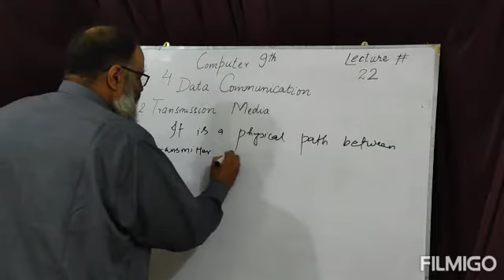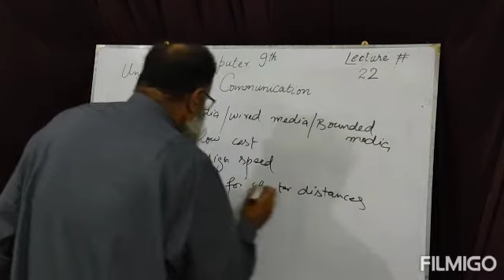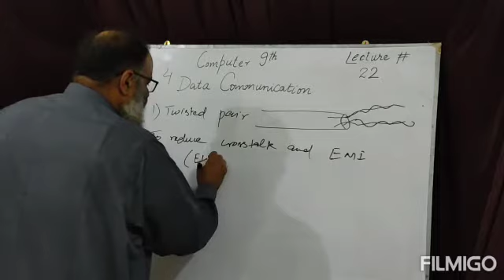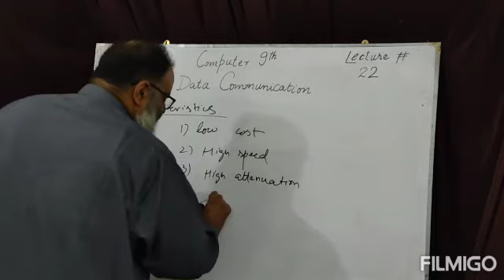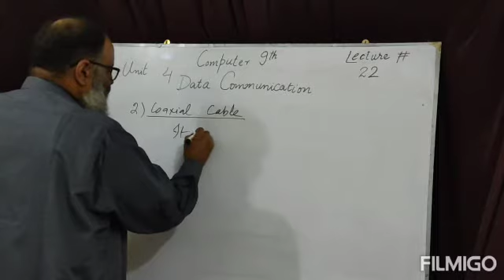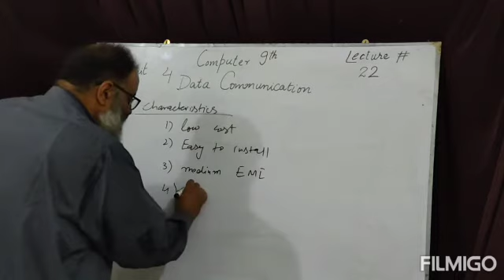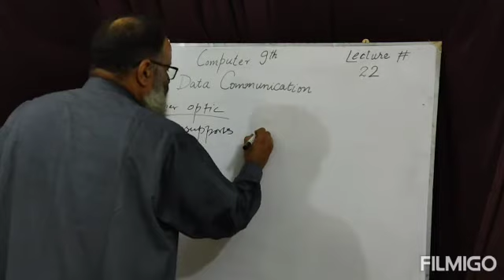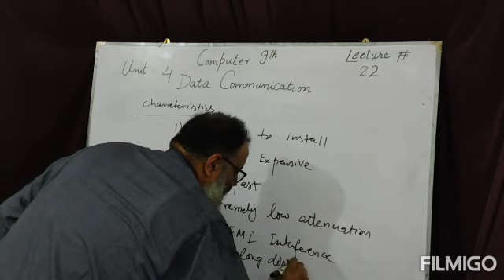Computer 9th Data Communication.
Transmission Media. Types of Transmission Media. Guided Media.